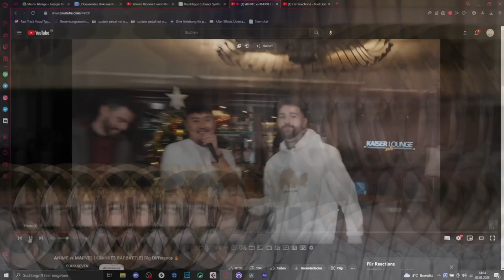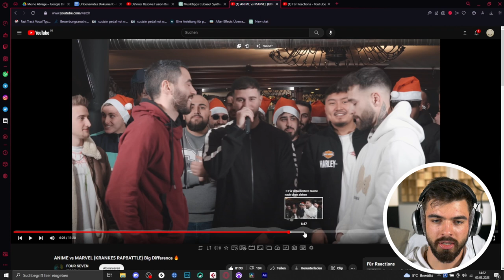ANIME vs MARVEL RAPBATTLE | REACTION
▬Quelle▬▬▬▬▬▬▬▬▬▬▬▬

▬ Social Media ▬▬▬▬▬▬▬▬▬▬▬▬

lecter_official_/?igshid=15blwiwv0fg9z